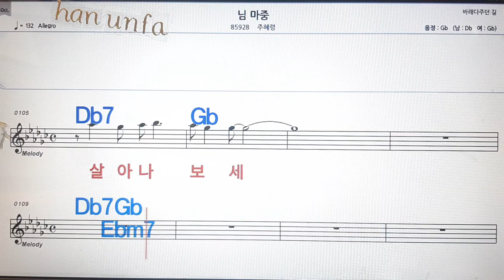님마중/주혜령💋노래방, 통기타 , 코드 큰악보, 가라오케, 반주💖Karaoke, Sheet Music, Chord, MR